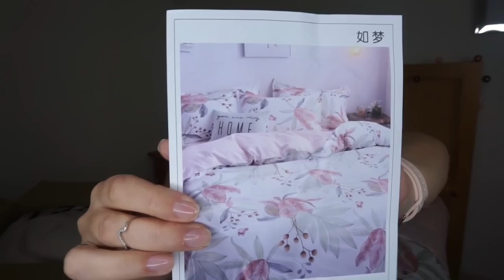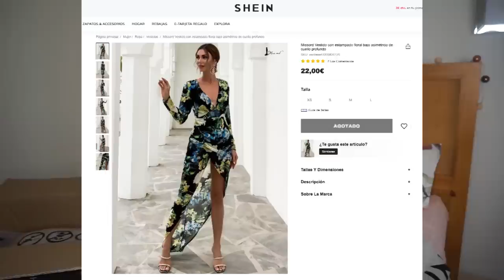Súper HAUL SHEIN - OTOÑO 2020 🍂 🍁 🌰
THE BEAUTY CORNER

Del  VIERNES - 9 de octubre al 19 Octubre 2020.

¿Cómo puedes tú ayudar?

Con un pedido mínimo de 30€,  tendrás la opción de comprar el cepillo a 3€, 5€ o 20€. Es decir, tú  eliges a qué precio comprar el cepillo y, por lo tanto, qué donativo hacer.

 Hay 5.000 unidades del cepillo alisador rosa de Italian Desing y el importe íntegro recaudado de su venta, irá destinado a la Asociación Española Contra el Cáncer.